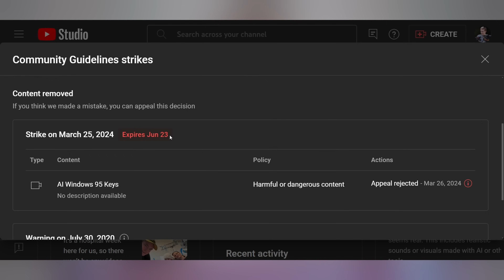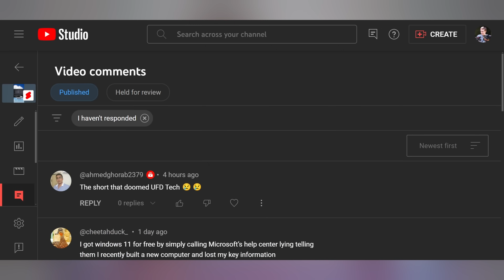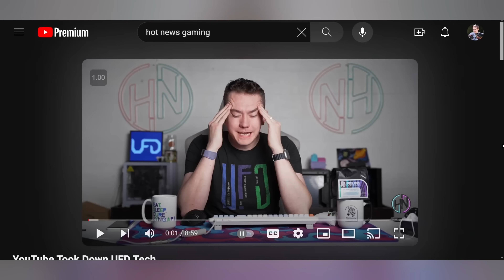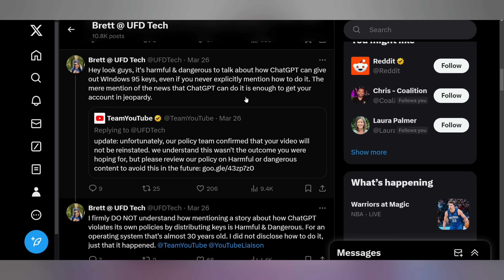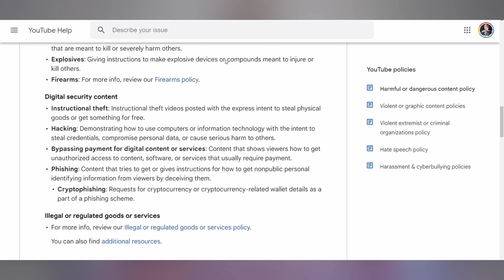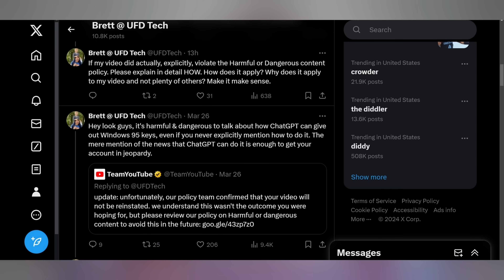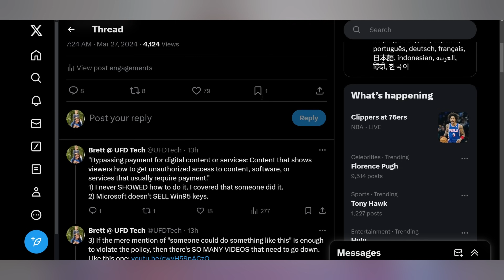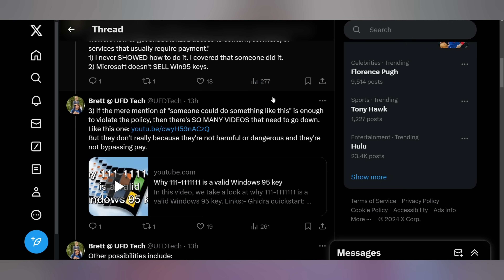Let's Talk About What YouTube's Doing To My Channel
► Support UFD Tech & SRF by purchasing Rare Brew Coffee!

Presenter: Brett Sticklemonster
Videographer: Brett Sticklemonster
Editor: Rikus Strauss
Thumbnail Designer: Reece Hill